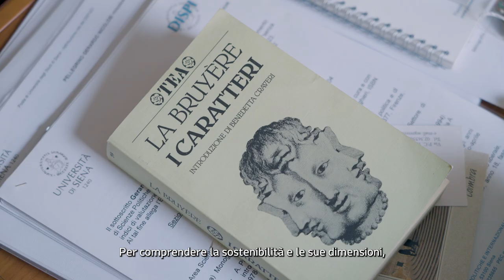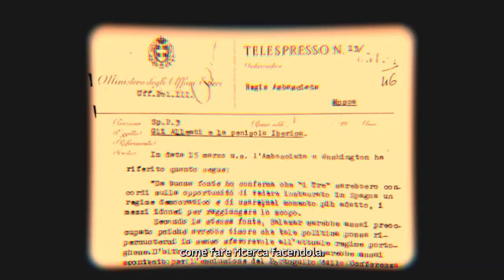Dipartimento Scienze politiche e internazionali - ENG (subtitles)